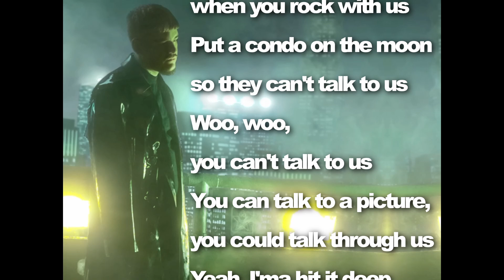talk tuahs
yeat on the talk tuah podcast ?!